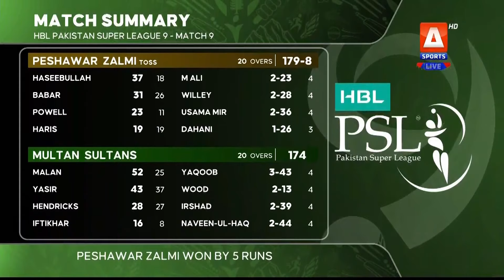The Pavilion | Peshawar Zalmi vs Multan Sultans (Post-Match) Expert Analysis | 23 Feb 2024 | PSL9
The Pavilion | Peshawar Zalmi vs Multan Sultans (Post-Match) Expert Analysis | 23 Feb 2024

Catch our star-studded panel on ThePavilion as we bring to you exclusive analysis for every match, live only on ASportsHD!

Catch HBLPSL9 every moment live, exclusively on ASportsHD!